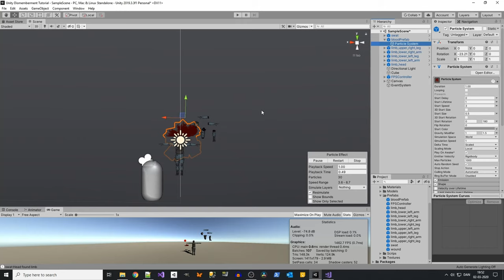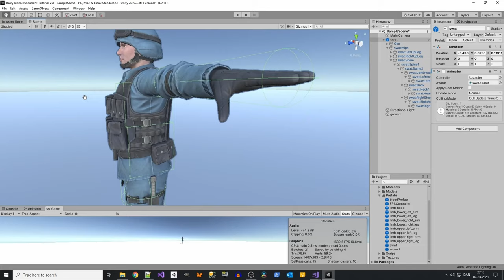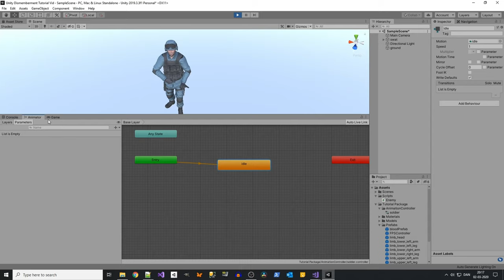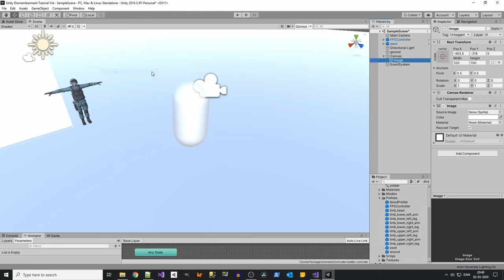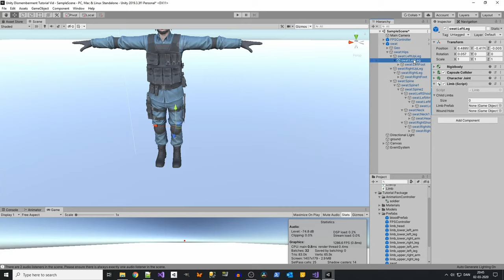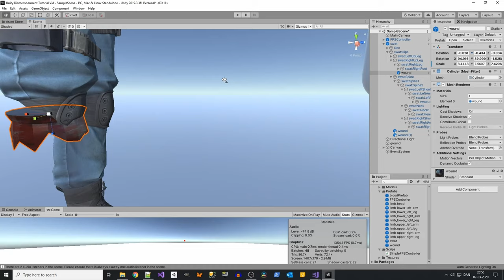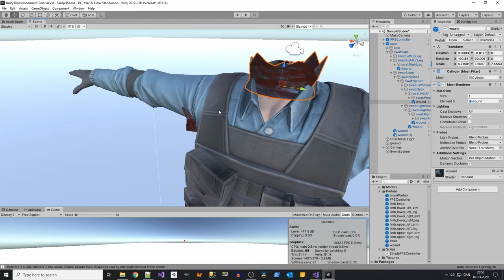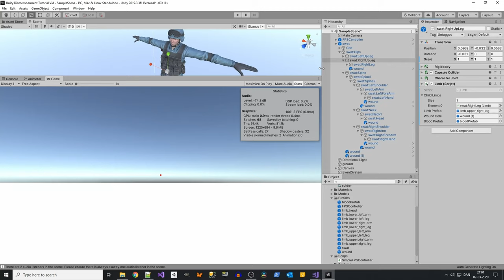Let's make Dismemberment in Unity (Tutorial)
In this tutorial we implement Dismemberment in Unity.
The final goal is to have a character model, that when shot loses a limb and dies. We also implement ragdoll effect, that is activated as soon as the character dies. Moreover, blood effects and wound hole is added to make it more believable.